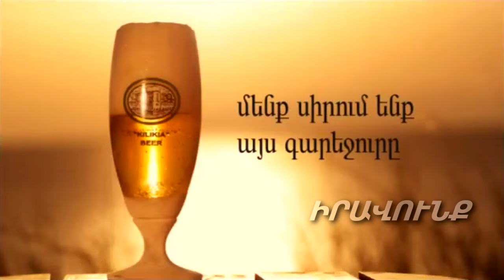Ներկայիս իրավիճակը Հայաստանում նվեր է ադրբեջանցուն. Արթուր Վարդանյան